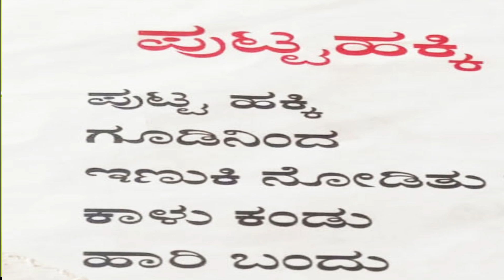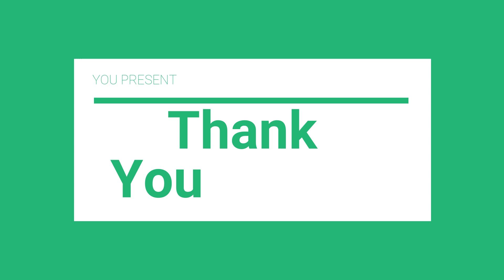putta hakki gudininda inuki noditu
kannada poem UKG/kids videos of janess easy and simple kannada poems putta haaki kannada poem with lyrics